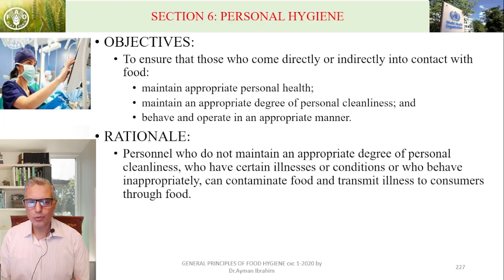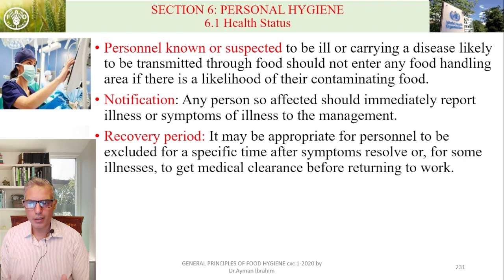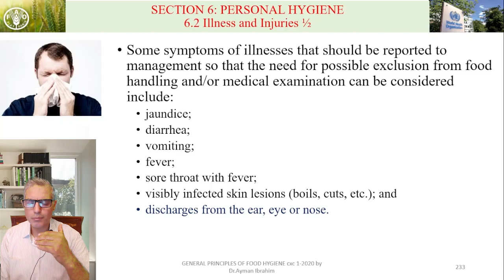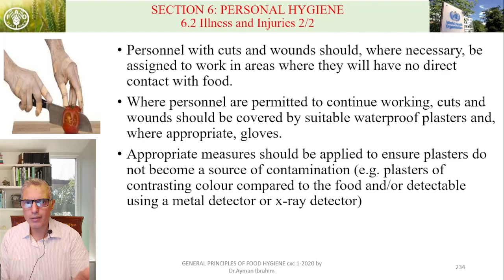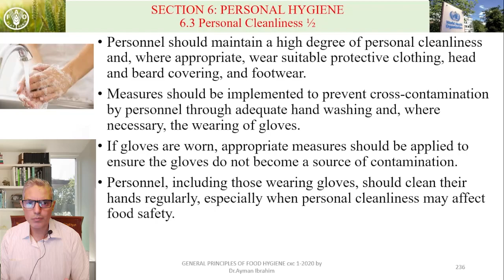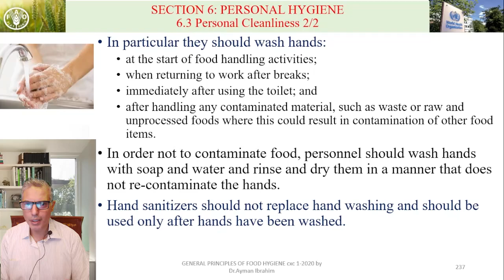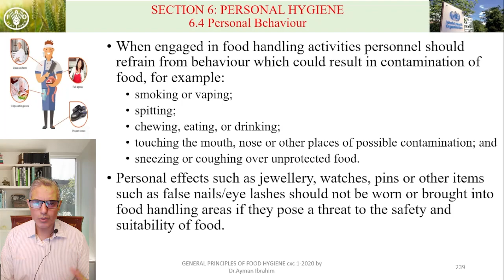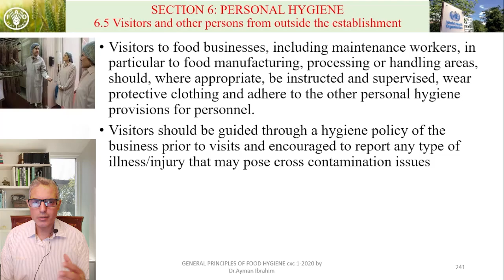CODEX- CXC-1-2020-Ch. I: GHP, SECTION 6: PERSONAL HYGIENE |Food Safety | Dr. Ayman Ibrahim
تشرح هذه الدورة مواصفة الكودكس"المبادئ العامة لسلامة الغذاء"إصدار 2020 و هي تتكون من جزئين الأول: الممارسات الصحية الجيدة و الثاني: الهاسب. و تعبر هذه المواصفة من المرجعيات الأساسية لكل مواصفات سلامة الغذاء و خصوصا نظام الهاسيب و يشمل تطبيقها جميع المنشآت المتعاملة مع المواد الغذائية من المزرعة إلي المائدة. و في هذه المحاضرة نتحدث عن النظافة الشخصية
-Reference: CODEX ALIMENTARIS-INTERNATIONAL FOOD SAFETY STANDARD
GENERAL PRINCIPLES OF FOOD HYGIENE, CXC 1- 2020